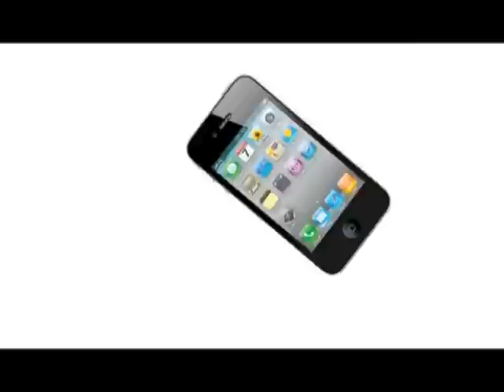《King Sir摺觸》第二十八集：貝殼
主持：King Sir